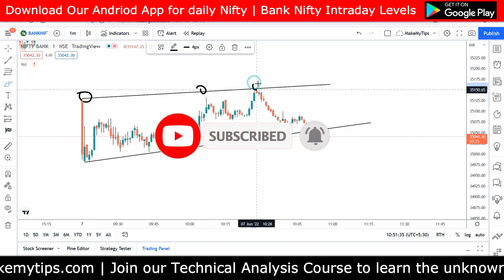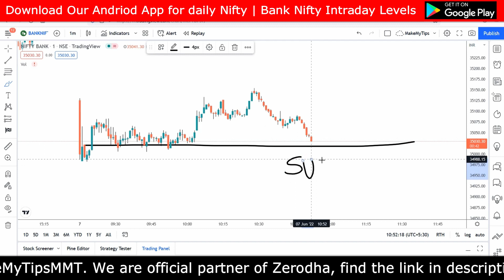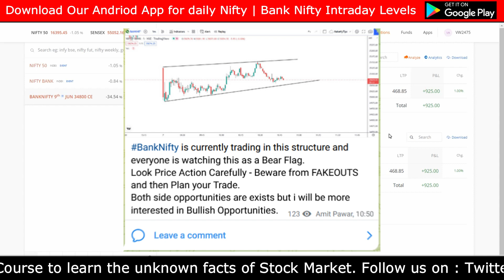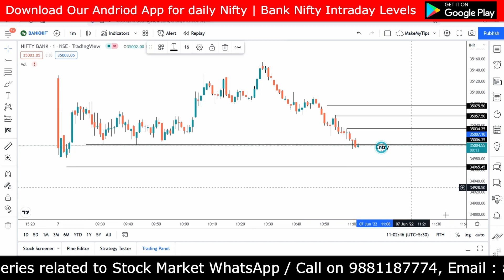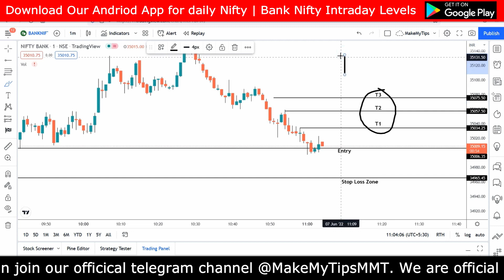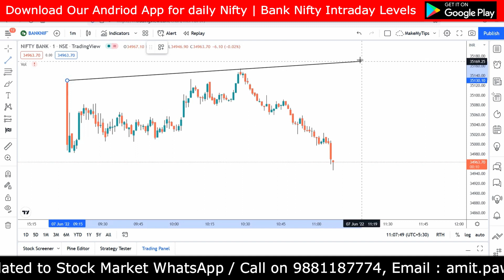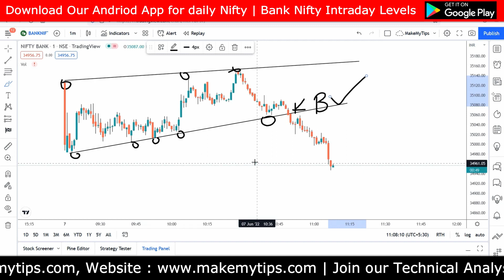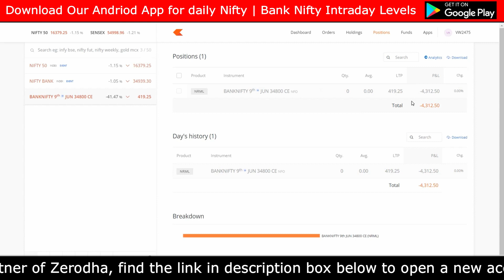Best Scalping Intraday Trading Strategy of BankNifty | Price Action Option Buying | MakeMyTips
Best Scalping Intraday Trading Strategy of BankNifty | Price Action Option Buying Strategy | MakeMyTips

BankNifty Options Scalping Strategy | How to make money from Scalping? Highly Profitable Trading Strategy | Episode 46

delta, theta, gamma, vega, option greeks, option buying, best intraday strategy, how to buy options, banknifty, banknifty option, banknifty intraday live trading, live trading in bank nifty options